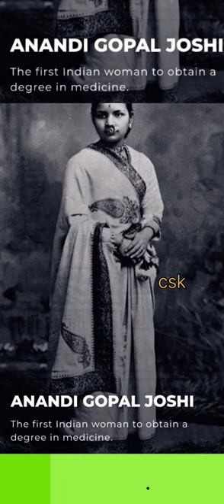15 Indian Woman who where the 'Firsts' in their field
List of First in India Females
The first female in India has influenced the country's politics, culture and society. The following list of the first female in India is mentioned below:

First female in India

Names

Year

First female doctor in India

Anandi Gopal Joshi

1887

First female teacher in India

Savitribai Phule

1848

India’s first women I.P.S officer

Kiran Bedi

1972

First woman autorickshaw driver

Shila Dawre

1988

First female pilot in India

Sarla Thakral

1936

First female train driver in India

Surekha Yadav

1988

First female rafale pilot in India

Flight Lieutenant Shivangi Singh

2017

First female army officer in India

Captain Lakshmi Sehgal

1943

First female astronaut in India

Kalpana Chawla

2003

First female prime minister in India

Indira Gandhi

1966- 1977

First female engineer in India

Lalitha Ayyalasomayajula

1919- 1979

First female lawyer in India

Cornelia Sorabji

1894

First female president in India

Pratibha Patil

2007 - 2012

First female chief minister in India

Sucheta Kripalani

1963

First female actress in India

Durgabai Kamat

1914

First female barrister in India

Cornelia Sorabji

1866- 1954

First female fighter pilot in India

Bhawana Kanth

2016

First female neurosurgeon in India

Thanjavur Santhanakrishna Kanaka

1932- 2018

First female airline pilot in India

Durba Banerjee

1959

First female governor in India

Sarojini Naidu

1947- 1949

First female scientist in India

Kamala Sohonie

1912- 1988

First female IFS officer in India

Chonira Belliappa Muthamma

1949

First female mining engineer in India

Dr. Chandrani Prasad Verma

1999

First CM female in India

Sucheta Kripalani

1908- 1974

First educated female in india

Savitribai Phule

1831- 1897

First female defence minister in india

Nirmala Sitharaman

2017

First female entrepreneurs in india

Kalpana Saroj

2001

First female dentist in india

Vimal Sood

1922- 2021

First women president of INC

Annie Besant

1917

First women union minister

Rajkumari Amrita Kaur

1947

India’s first women ruler (on Delhi’s throne)

Razia Sultan

1236 to 1240

First women to get Ashok Chakra

Nirja Bhanot

1987

First Indian women to get the nobel prize

Mother Teresa

1979

First Indian women to climb the Mt. Everest

Bachendri Pal

1984

First Indian women to become Miss world

Miss Reita Faria

1966

First women to get Jnanpith award

Ashpurna Devi

1976

First Indian women to win a gold in Asian games

Kamaljeet Sandhu

1970

First Indian women to win the Booker prize

Arundhati Roy

1992

First woman musician to get Bharat Ratna

Ms Subbulakshmi

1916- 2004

First Indian woman to win WTA title

Sania Mirza

2005

First in India Female FAQs
Who is the first female doctor in India?
Who is the first female engineer in India?
Who was the first female pilot in India?
Who is the first female IAS officer in India?
Who is the first female teacher in India?
Who was the first female actress in India?
Who is the first female IPS officer in India?